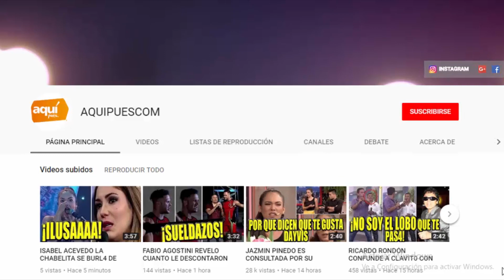MELISSA KLUG ¿QUÉ DIJO SOBRE LA PRESENTACION DE YAHAIRA PLASENCIA EN PREMIOS JUVENTUD?